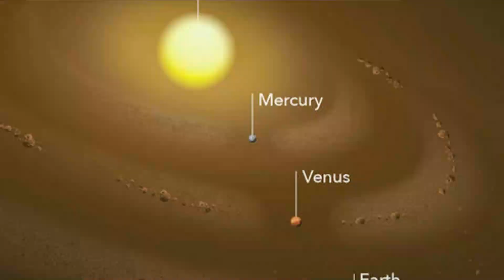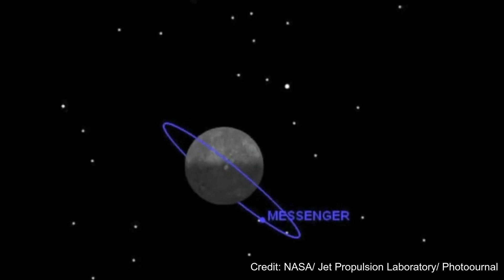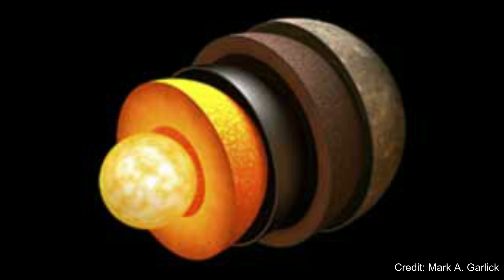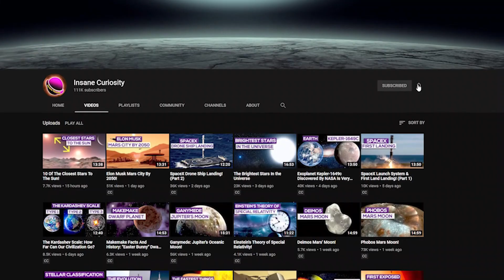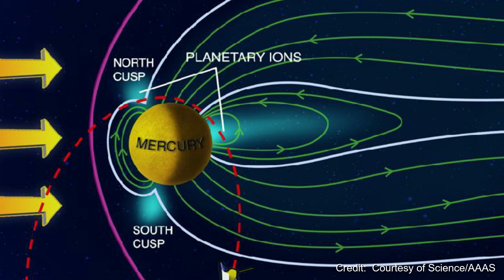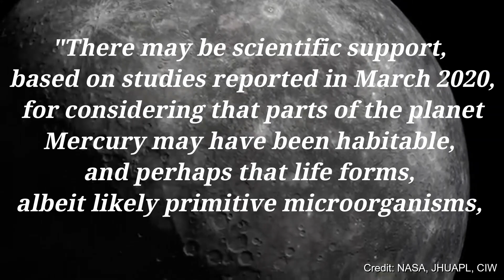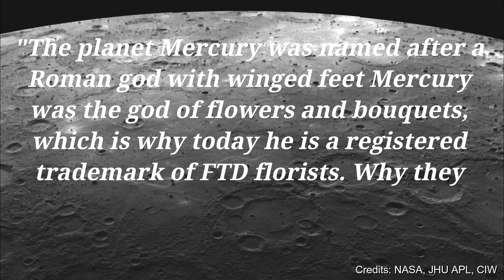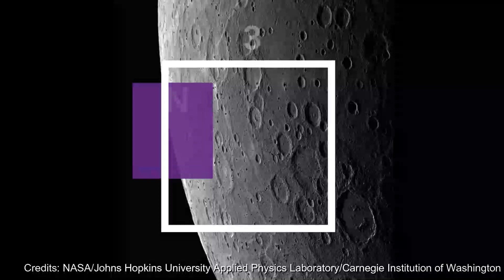Mercury Facts And History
From its orbits, to its temperatures, to its place in the grand scale of the solar system, and more! Join me as we show you some facts and history about Mercury!
10. The History Of Mercury
Before we really deep dive into the facts about the planet, let's talk about the beginnings of the planet in terms of its discovery from our perspective. Obviously Mercury was made billions of years ago, but when exactly did we discover it?
The earliest known recorded observations of Mercury are from the Mul.Apin tablets. These observations were most likely made by an Assyrian astronomer around the 14th century BC.[129] The cuneiform name used to designate Mercury on the Mul.Apin tablets is translated as "the jumping planet". Babylonian records of Mercury date back to the 1st millennium BC. The Babylonians called the planet Nabu after the messenger to the gods in their mythology. Which is ironic because Mercury is the name of the messenger God to the Roman pantheon.
Many other civilizations found out about Mercury in their own ways, including the ancient Greeks, Romans, Chinese, and even the Maya!
The first telescopic observations of Mercury were made by Galileo in the early 17th century. Although he observed phases when he looked at Venus, his telescope was not powerful enough to see the phases of Mercury. In 1631, Pierre Gassendi made the first telescopic observations of the transit of a planet across the Sun when he saw a transit of Mercury predicted by Johannes Kepler. In 1639, Giovanni Zupi used a telescope to discover that the planet had orbital phases similar to Venus and the Moon. The observation demonstrated conclusively that Mercury orbited around the Sun. In the 1880s, Giovanni Schiaparelli mapped the planet more accurately and even perfectly detailed its orbital time around the sun.
As more time went on, more time was devoted to studying Mercury, including in the 1970's when NASA launched the first craft to Mercury via the Mariner 10. The Messenger and the BepiColombo would later follow in its footsteps (for the record the BepiColombo is set to reach Mercury in 2025).
Though there is a lot we still don't know about Mercury, we do know a lot based on probes and pictures and studies that have tided us over for the last few decades. Which is why Mercury, like the other planets is "well known enough" to teach about.
9. Orbits and Rotations
Mercury is a very interesting planet in a whole host of ways, not the least of which is because of the fact that it is indeed the closest planet to the sun. Because of this, it has certain...perks, as well as disadvantages.First and foremost, it's the closest planet to the sun and the  second hottest planet in the solar system ( after Venus). It's only 29 million miles from the sun at its closest. Now yes, I'm sure that this SEEMS like a long distance, but when you're talking about the sun? A sun that is 860,000 miles in diameter? That's not as far as you think.
Because of this, it only takes about 88 days for Mercury to have a year-long rotation around the sun (which is elliptical in nature for the record), and as for how long a day is...well...that's where the twist comes in. Because you see, a "day" is the amount of time it takes for a planet to rotate around its axis, right? Well, for Mercury, it has a VERY slow rotation.
To the extent that it actually takes over 58 Earth days just rotate around its axis...ONCE. Can I just say it? that's a REALLY long time!
In fact, if you do the math, that would mean that the "day count" for about a year on Mercury is just over 1 1/2 days. That's some really weird planet calendar. But that's just how Mercury is.

Credits: Ron Miller
Credits: Nasa/Shutterstock/Storyblocks/Elon Musk/SpaceX/ESA
Credits: Flickr
Credits: ESO

Video Chapters:
00:00 Introduction
00:11 The History of Mercury
02:22 Orbits and Rotation
03:33 How Hot Does It Goes There
05:25 The Atmosphere
07:19 Life On Mercury
08:30 Big Pop Culture
09:53 Natural Disasters
10:46 No Moons Or Rings
11:28 Gravity
12:14 Could We Live On Mercury